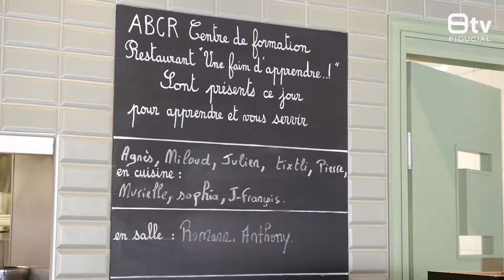ADE - Une Faim d'Apprendre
FIDUCIAL Urbavista rencontre Dominic MOREAUD et Christian LAVAULT, chefs lyonnais fondateurs du Restaurant Une Faim D'Apprendre. Ensemble, ils ont imaginé et créé ce lieu comme à la fois un restaurant et un centre de formation, pour accueillir de jeunes apprentis et ainsi transmettre leur métier et leur passion. Pour en savoir plus